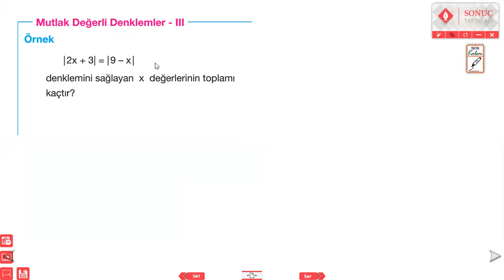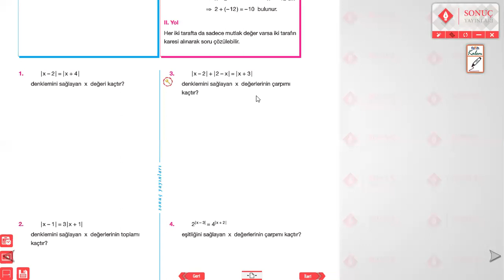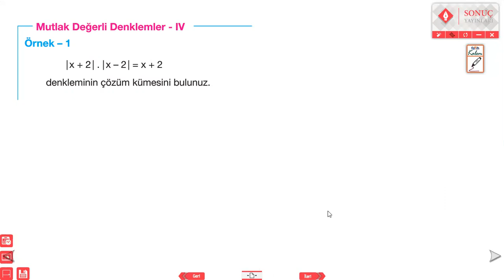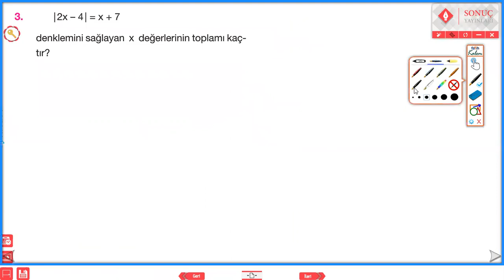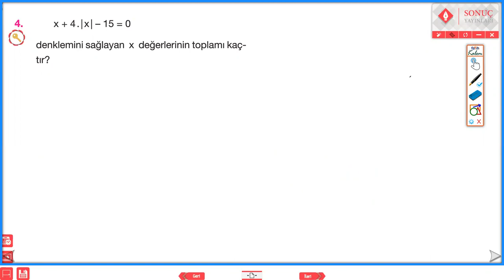MUTLAK DEĞERLİ DENKLEMLER 3-4 KONU ANLATIMI SONUÇ YAYINLARI